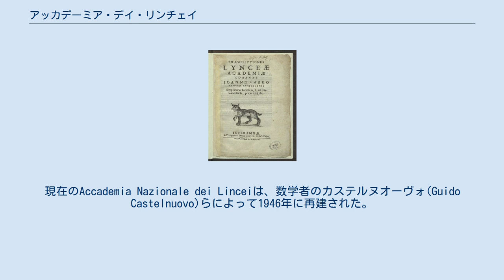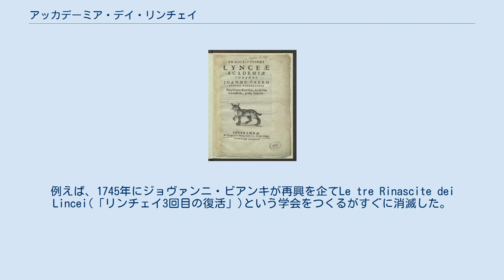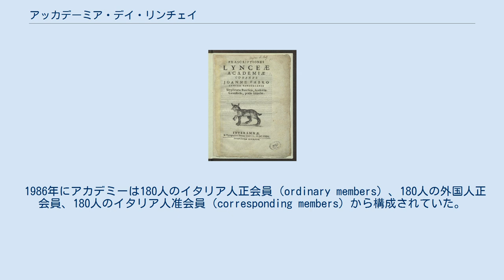アッカデーミア・デイ・リンチェイ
Praescriptiones Lynceae Academiae (1624) アカデミア・デイ・リンチェイ（Accademia (Nazionale) dei Lincei： オオヤマネコの学会の意味）は、ローマのコルシーニ宮殿にある科学アカデミーである。
現在のAccademia Nazionale dei Linceiは、数学者のカステルヌオーヴォ(Guido Castelnuovo)らによって1946年に再建された。
伝統のある名称のdei Linceiはオオヤマネコの鋭い視力を科学者の目標にしたものである。
和訳の例としては「山猫学会」「山猫アカデミア」など。
 枢機卿バルトロメオ・チェージを出した、富裕な名門の子息フェデリコ・チェージ（1586年 - 1630年）が設立した。
最初のメンバーは、ヨハネス・ファン・ヘーク、フランチェスコ・ステルッティ、アナタシオ・デ・フィリスであった。
1610年にジャンバッティスタ・デッラ・ポルタが加わり、1611年にガリレオ・ガリレイが会員となった。
1613年、ガリレオの黒点に関する著作の出版を行った。
1630年にチェージの死によってパトロンを失ったことで活動は停滞した。
ステルッティによって活動は維持されたが、1652年にステルッティが死ぬと活動は消滅に追い込まれた。
 その後にイタリアに作られた学会はこの伝統ある名称をしばしば引き継いだ。
例えば、1745年にジョヴァンニ・ビアンキが再興を企てLe tre Rinascite dei Lincei(「リンチェイ3回目の復活」)という学会をつくるがすぐに消滅した。
 1801年に スカルペリーニ師（Abbot Feliciano Scarpellini）と数学者のペッスーティ（Gioacchino Pessuti）がカエターニ公爵（ Francesco Caetani）の援助を受け、Accademia Caetaniを設立し、これが Accademia dei Linceiの名前を名乗った。
19世紀初頭のイタリアはフランスの占領下となり、学会の活動はせまい地域的な活動になっていた。
1847年にローマ教皇、ピウス9世が新リンチェイ教皇庁アカデミア（Accademia Pontificia dei Nuovi Lincei、1963年に改組されてローマ教皇庁科学アカデミーとなる）を設立した。
 イタリア統一運動を経て、1861年にイタリア王国ができると1874年に国立リンチェイ・アカデミア（Accademia Nazionale Reale dei Lincei）が設立された。
ファシズムの時代になるとイタリア王立アカデミー（Reale Accademia d'Italia）が作られ、1939年にはリンチェイ・アカデミアは吸収された。
1946年に、数学者のGuido CastelnuovoらによってAccademia Nazionale dei Linceiとして再建された。
 1986年にアカデミーは180人のイタリア人正会員（ordinary members）、180人の外国人正会員、180人のイタリア人准会員（corresponding members）から構成されていた。